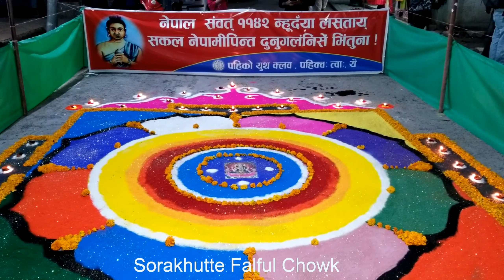Roaming around Kathmandu Valley during Laxmi puja